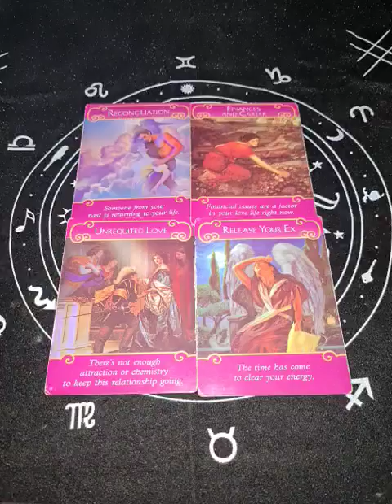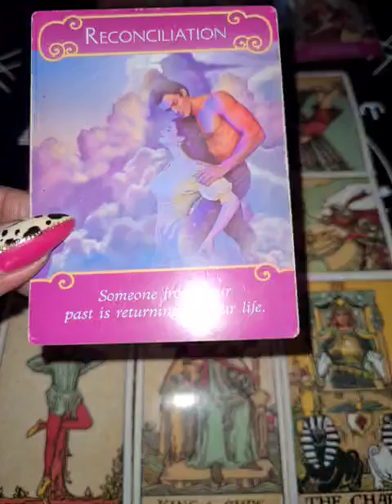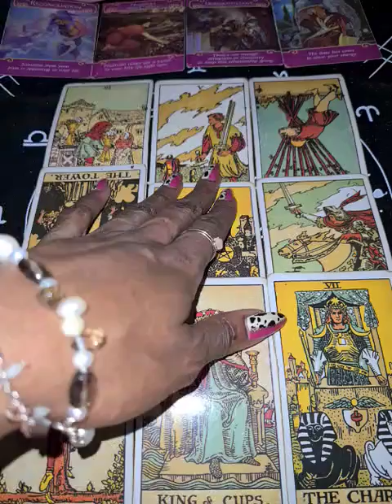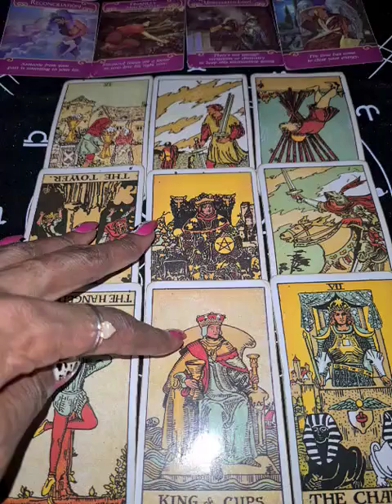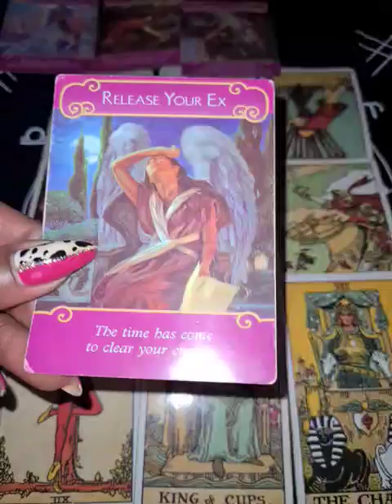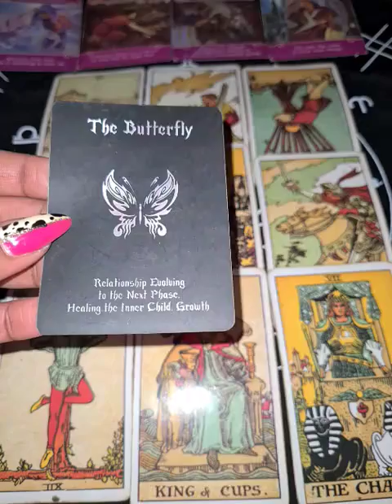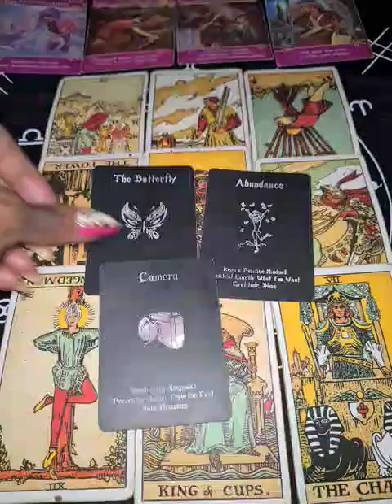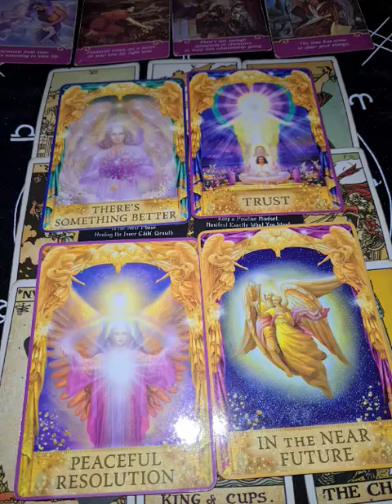LIBRA♎It's Not About Where They At..It's About Where They Want To Be😍 There's Something Better💘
Cash.app/£TheEssenceofLife88